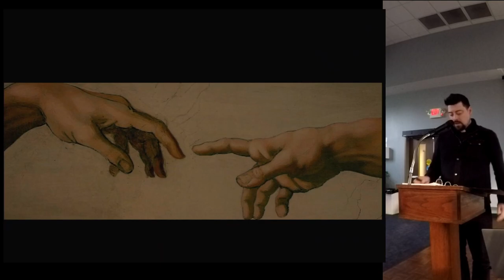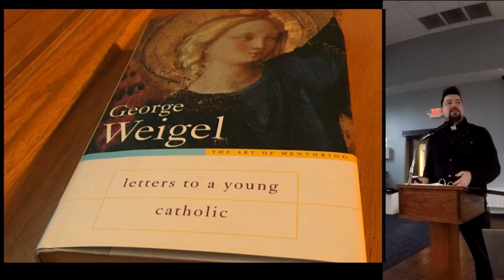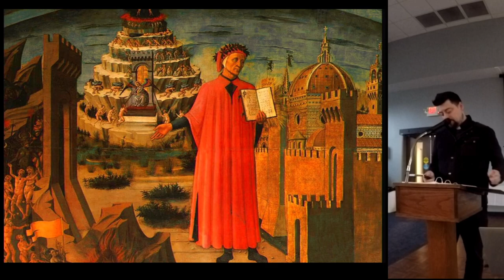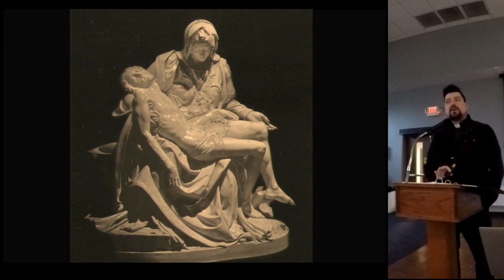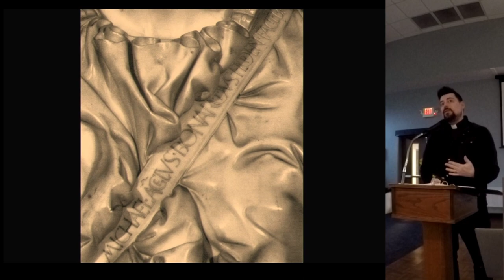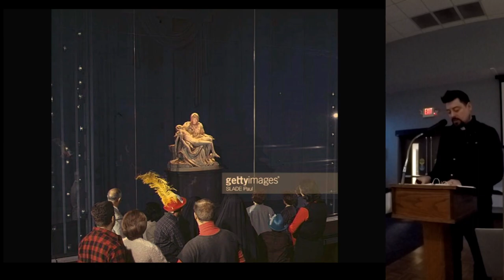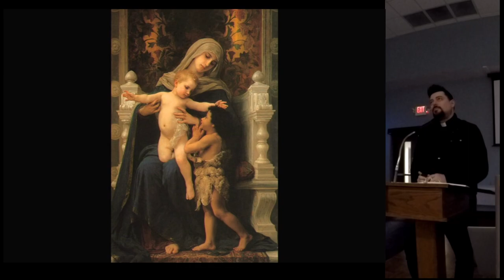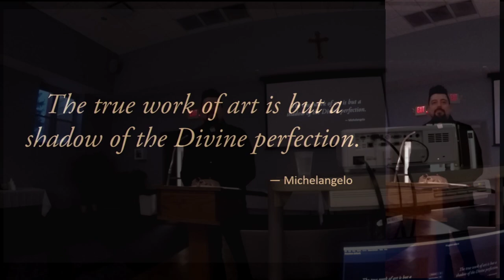Week 4 Father Terry Grachanin on Michelangelo's Pieta